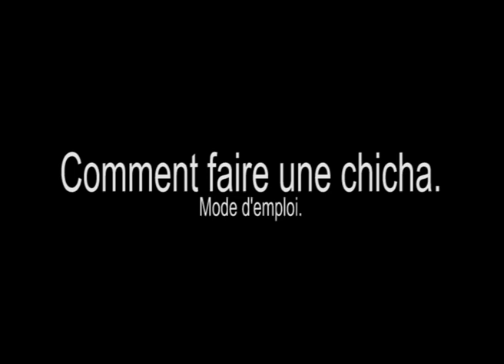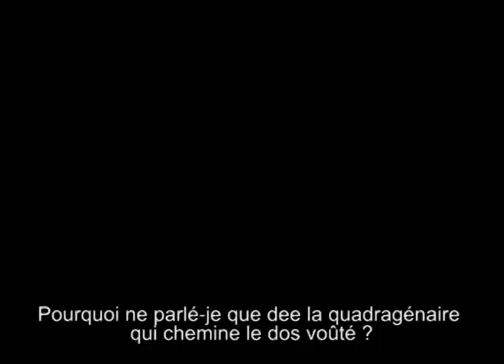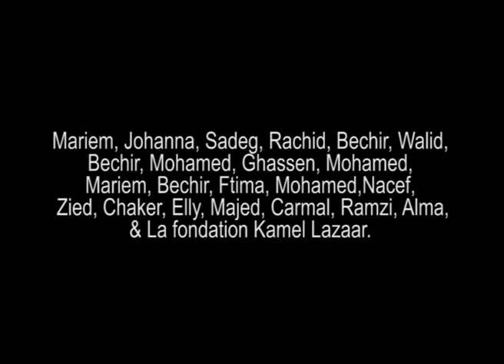"Culture Solidaire" Les images des temps sales un essai documentaire de Saber Zammouri